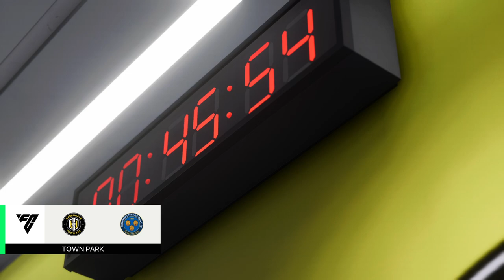EA SPORTS FC 24 - Harrogate Town 0-1 Shrewsbury - Marisa Premier League 2 (Match 37 Of 39)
Shrewsbury takes the 3 pts